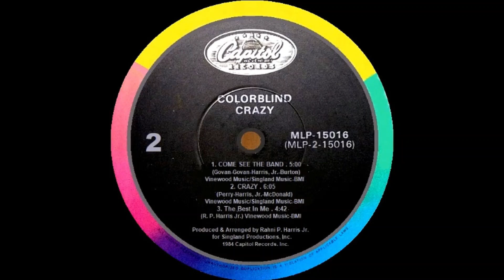Colorblind Crazy 1984